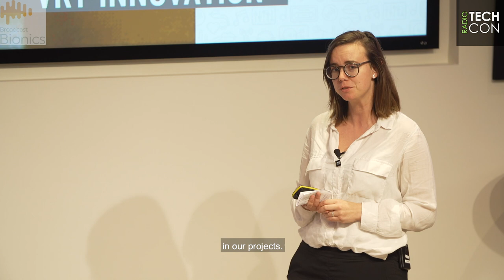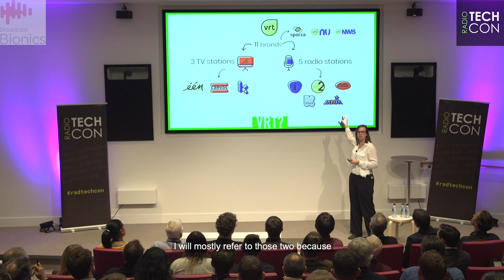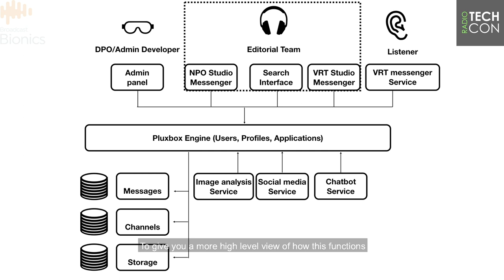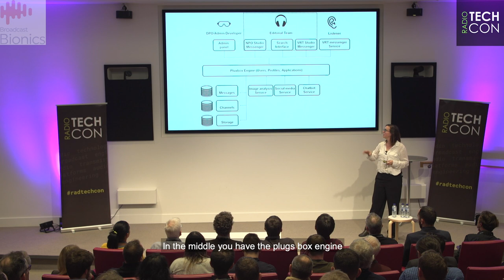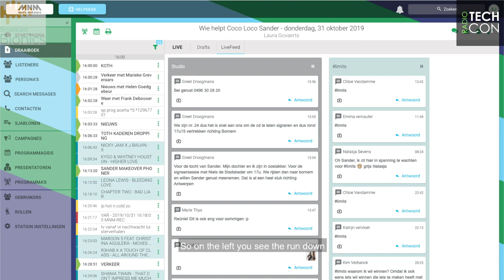Software for Studios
How do you design software that meets presenters’ needs without having 100 screens in the studio?

The team from VRT have been testing modular studio designs.

Sandy Claes reveals how they got on and how you can use similar technology in your station.

Filmed at Radio TechCon 2019. Full details at radiotechcon.com